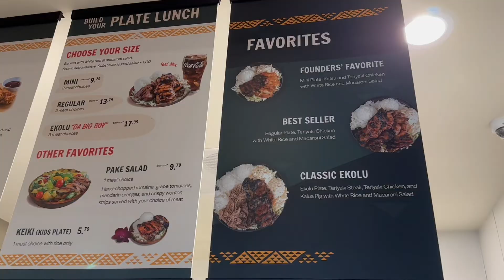Mo’ Bettahs Hawaiian Style Food